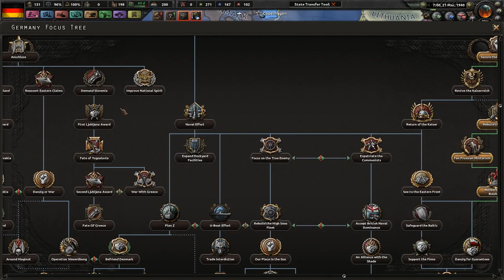Surrounded On All Sides- Hearts of Iron 4 Waking the Tiger - Dreams of a European Union #4